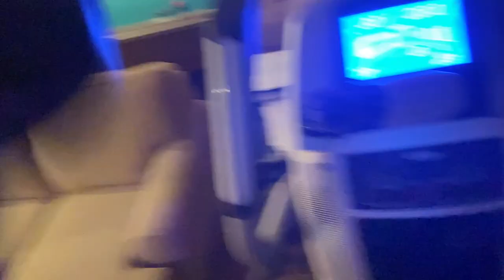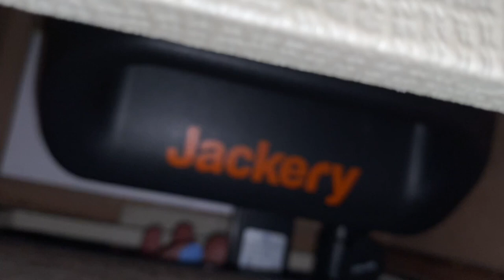Filming My STOP MOTION Van Tour 🚐 Clean With Me Van Edition EPISODE 62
★FILMING GEAR:

SAFE TRAVELS 🚐
♥︎ Danna